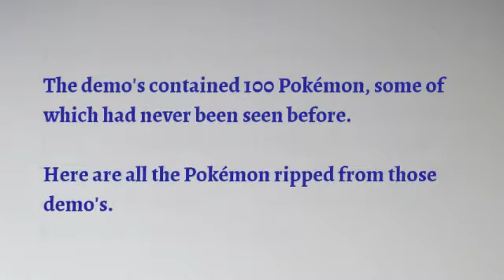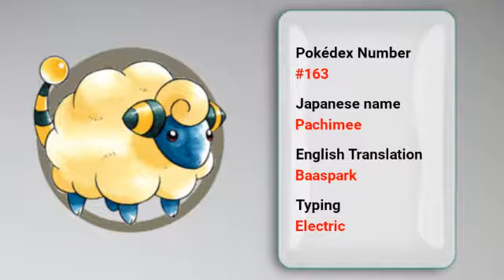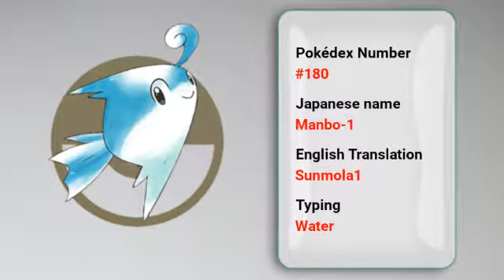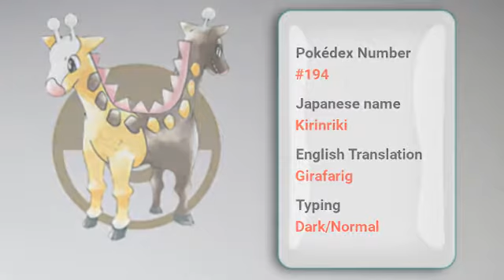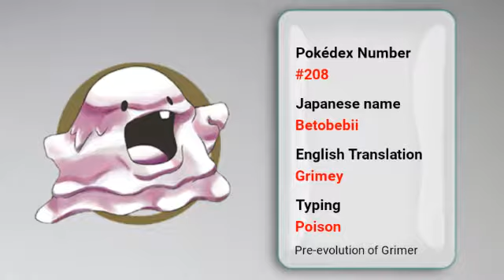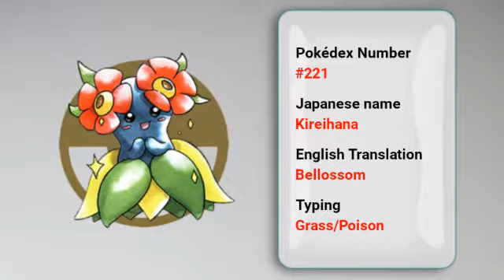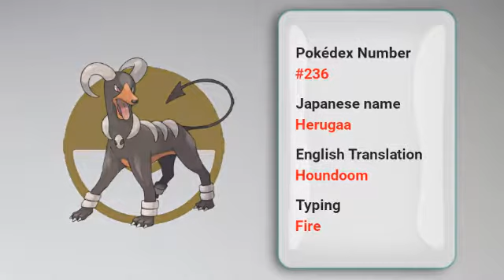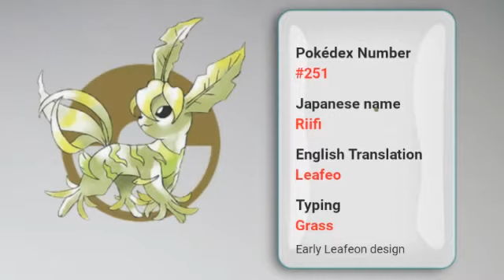Gen 2 Beta Pokémon From Gold/Silver SpaceWorld Demo